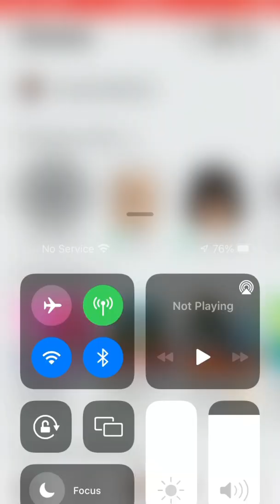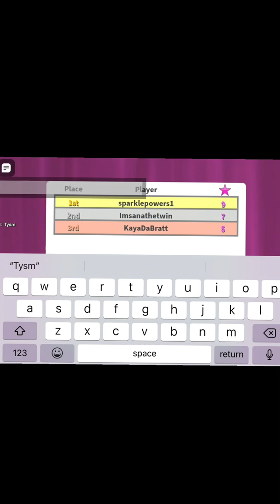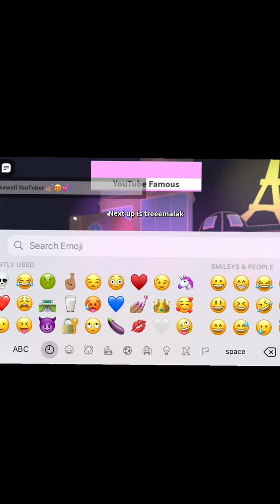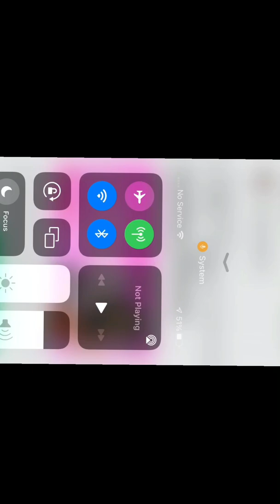I GOT FIRST PLACE ! Roblox Fashion Famous